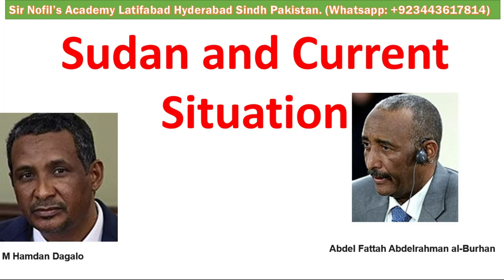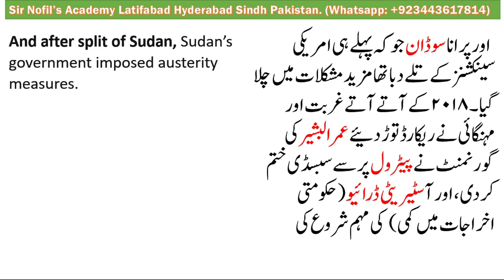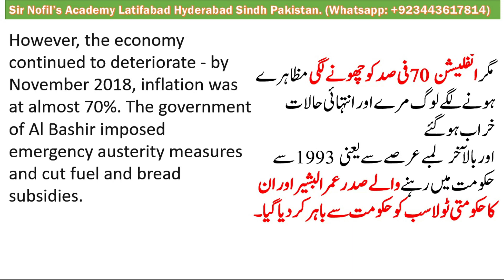History Sudan Vs South Sudan why Sudan is now in Crisis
Current situation of Sudan and why Sudan is in trouble.